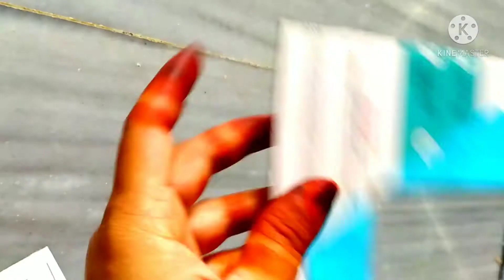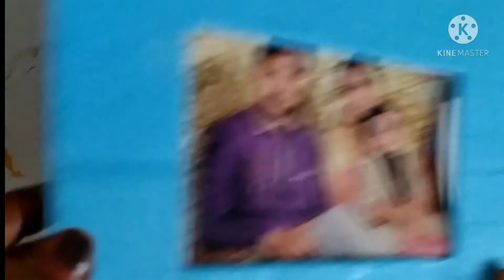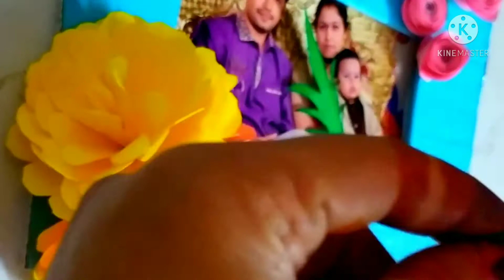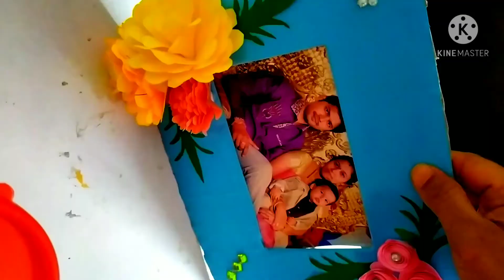Easy Photo Frame Making# //Simple cardboard Idea//